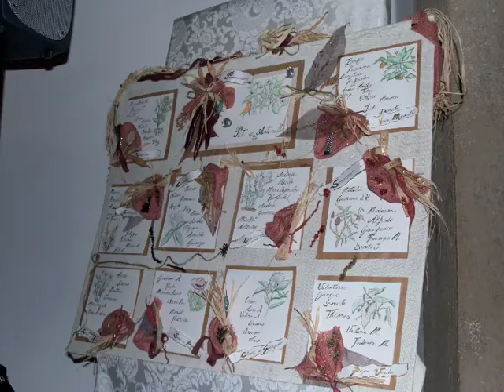Pat & Anto - Titignano, 01 settembre 2008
Nello splendido borgo di Titignano, in Umbria, Pat e Antonella portano a compimento il loro Sogno di vita insieme. Grazie di cuore.

La canzone utilizzata è: "Ovunque Proteggi" di Vinicio Capossela.
Foto e montaggio video: Ivano Cetta.